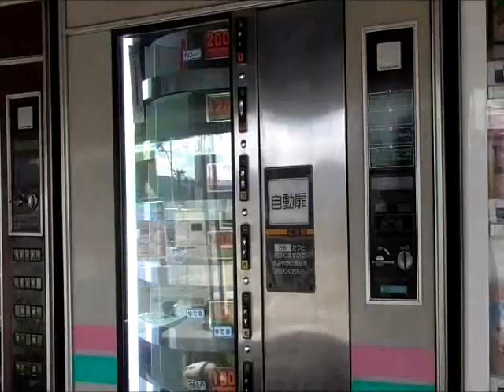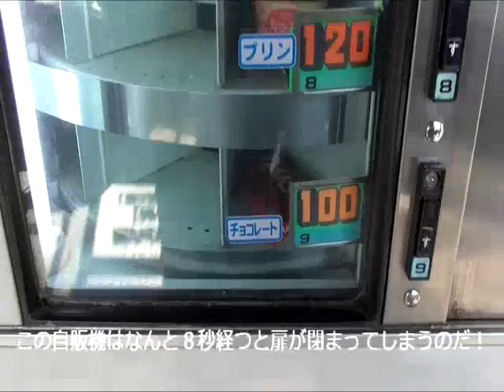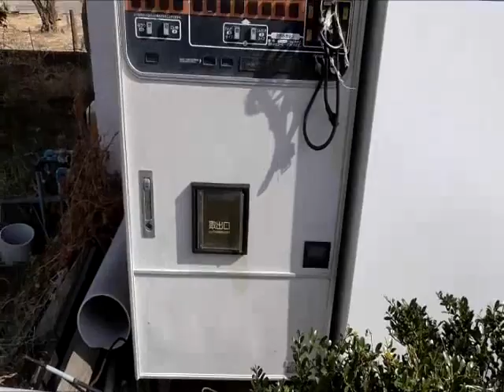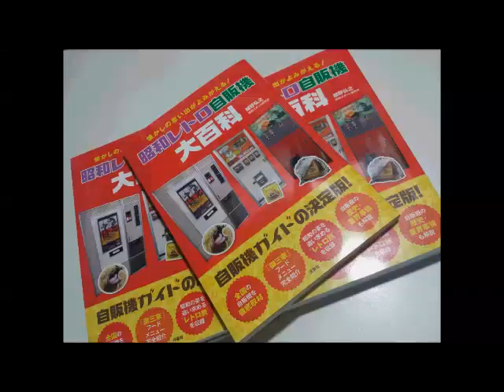【廃墟的自販機コーナー！】《レトロ自販機裏技あり！》ピーパック安中飯島屋（群馬県安中市）建物グニャグニャ！末期的自販機コーナー！それでもゆで卵を購入して食べる！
「2015年2月埼玉群馬レトロ自販機巡り【中編】 空色のコルソ高崎復活トースト機！廃墟的自販機コーナー２軒！ 」
からのカットを再編集したものです。